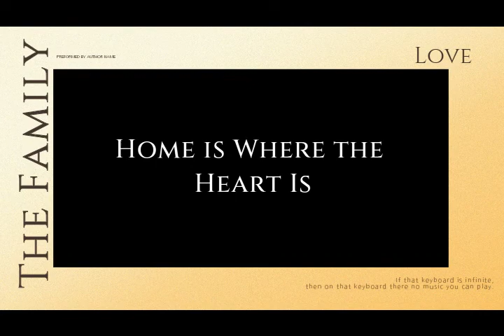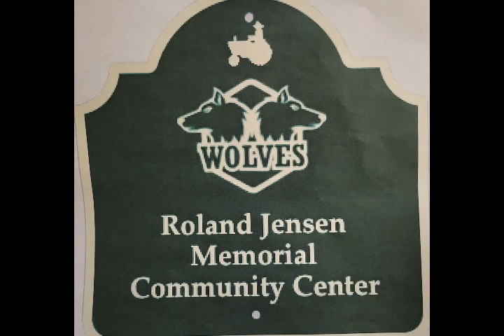Roland Jensen memorial video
A wonderful tribute to Roland Jensen, the man with the Biggest Heart.